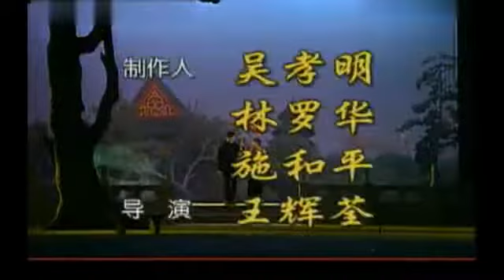看滑稽学上海话 - 滑稽戏《啼笑姻缘》 - noise reduced